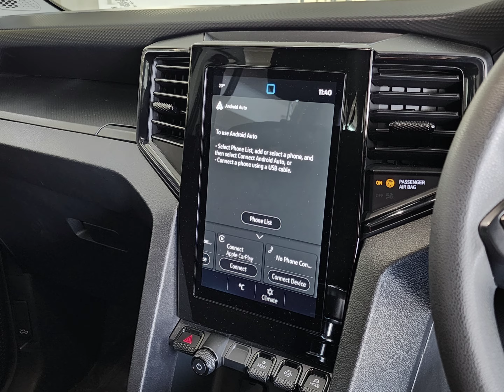Volkswagen Amarok 2.0 TDi 125kW 4Motion 6-Speed DC PU.